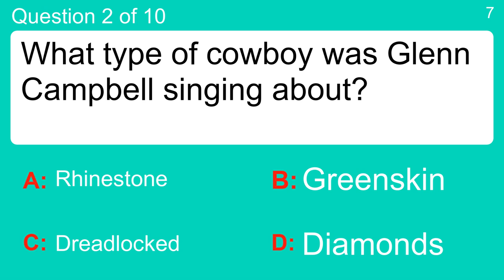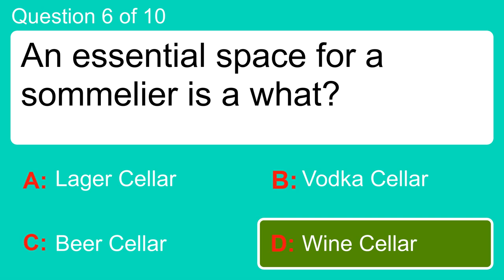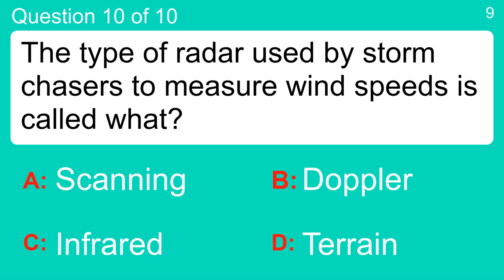Super fun trivia quiz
Question 1 : A circle you drive around at a junction is a?
 Answer a: Diagonalabout
 Answer b: Roundabout
 Answer c: Sidetosideabout
 Answer d: Straightabout

Question 2 : What type of cowboy was Glenn Campbell singing about?
 Answer a: Diamonds
 Answer b: Dreadlocked
 Answer c: Greenskin
 Answer d: Rhinestone

Question 3 : What scientific instrument was Robert Bunsen famous for?
 Answer a: Bunsen burner
 Answer b: Calculator
 Answer c: Geiger counter
 Answer d: Theodolite

Question 4 : What is 29 times 5?
 Answer a: 135
 Answer b: 145
 Answer c: 140
 Answer d: 150

Question 5 : For serious digging you will use which tool?
 Answer a: Edger
 Answer b: Fork
 Answer c: Shovel
 Answer d: Trowel

Question 6 : An essential space for a sommelier is a what?
 Answer a: Beer Cellar
 Answer b: Lager Cellar
 Answer c: Vodka Cellar
 Answer d: Wine Cellar

Question 7 : Who is this French artist?
 Answer a: Edgar Degas
 Answer b: Edward
 Answer c: Elliott
 Answer d: Eric

Question 8 : What does IBM stand for?
 Answer a: International Business Machines
 Answer b: International Buying Markets
 Answer c: Inside Business Materials
 Answer d: Inside Business Money

Question 9 : RAI is the ticker symbol for which company?
 Answer a: Reynolds American Inc.
 Answer b: Red Hat Inc.
 Answer c: Rite Aid
 Answer d: Ryder System

Question 10 : The type of radar used by storm chasers to measure wind speeds is called what?
 Answer a: Doppler
 Answer b: Infrared
 Answer c: Scanning
 Answer d: Terrain